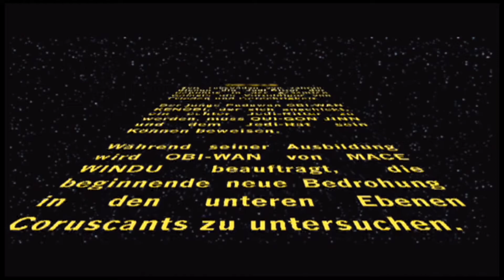Rückblick - Star Wars Obi-Wan - 03.05.2002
Rückblick auf Spiele aus meiner Spielesammlung.
Diesmal mit Star Wars Obi-Wan für die Xbox.

Das Video ist Teil meiner 20 Jahre Rückblick Videos. Die ich so einzeln abrufbar veröffentlichen möchte.